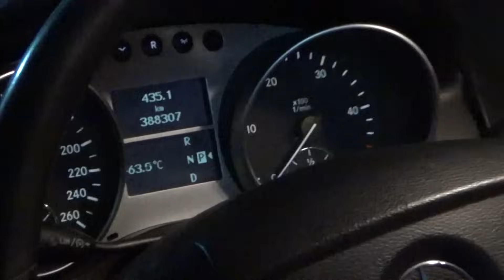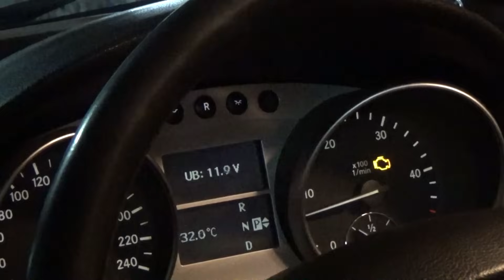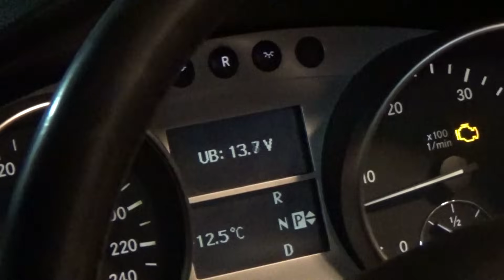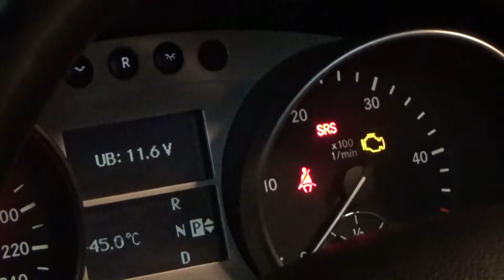ТО перед зимой Мерседес МЛ 320